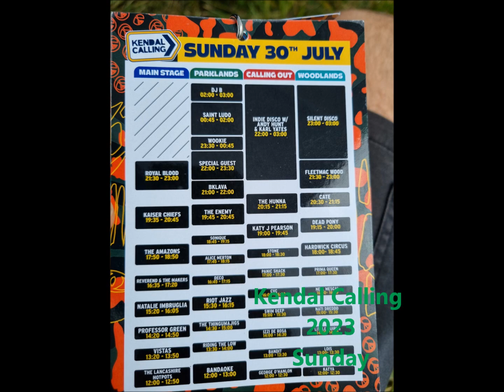Kendal Calling 2023 - Sunday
Sunday at Kendal Calling 2023.
The Lancashire Hotpots performed at their resident Sunday afternoon slot; we also caught Reverend and the Makers, and then a bit of the Amazons while we ate.
The Kaiser Chiefs were brilliant and could have easily headlined, but Royal Blood did a more than brilliant job in finishing off the weekends schedule!

Monday morning involved a sluggish packing away of the tent, and then our staple burger kings once we (finally) got out through the traffic.
Loved every second of this weekend, as always.